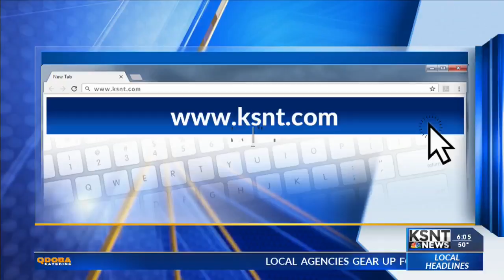Put the Brakes on Fatalities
KDOT put on their annual Put the Brakes on Fatalities Day with a CarFit demonstration, a program to help mature drivers.